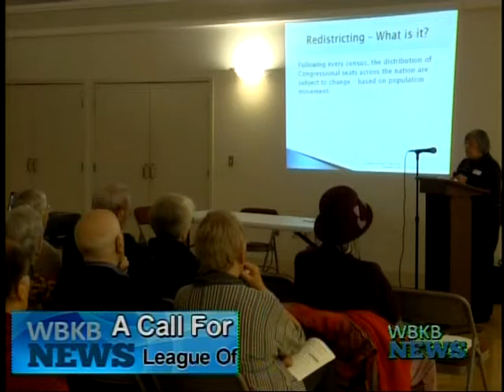A Call For Reform On Redistricting In Michigan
A call for reform on gerrymandering and redistricting was the topic of discussion at A public town hall meeting sponsored by the League of Women Voters of Alpena on November 16th.